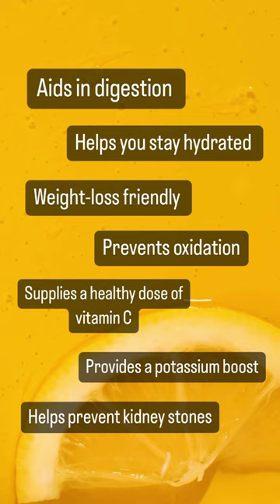🍋7 reasons to start your day with lemon water.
Simply squeeze half of a lemon into a glass of water. How much? When? It really doesn’t matter. Any way you do it, it’s a big plus for your health.

Fruits and vegetables are important sources of potassium. Here are more potassium-rich foods